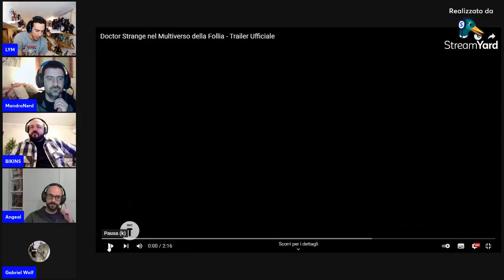"DOCTOR STRANGE NEL MULTIVERSO DELLA FOLLIA" serata trailer, interessante.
Nuovo trailer del dottore ,siamo pronti per Maggio ?

LYMfriends (LaStanzaSpiritoTempo)